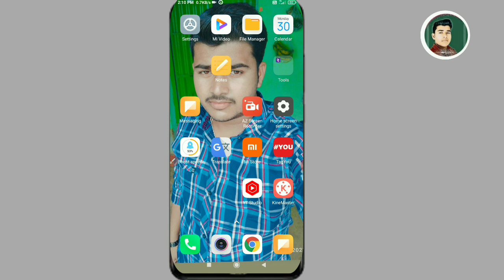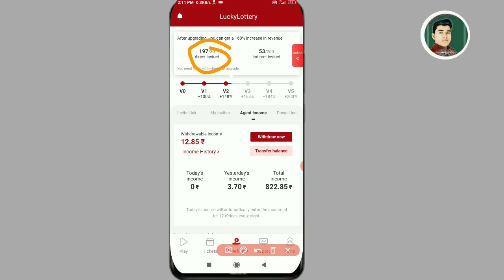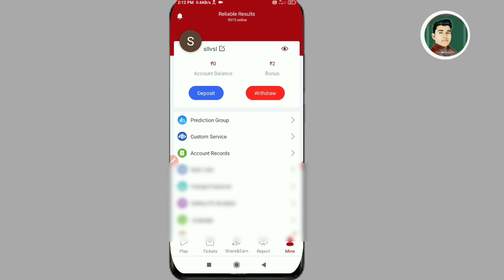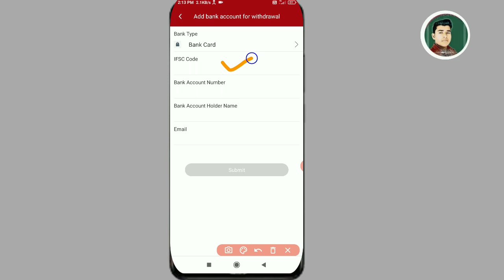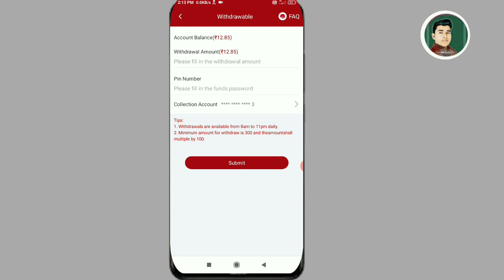Lucky Lottery Se Paise Kaise Kamaye | Lucky Lottery Refer And Earn | Lucky Lottery Payment Proof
subhash kp ❤️